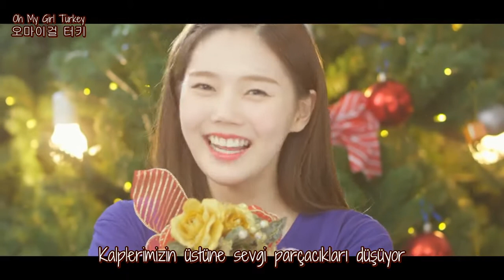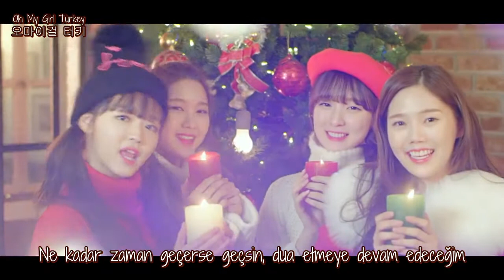[TÜRKÇE ALTYAZILI] OH MY GIRL & HAHA - White Feat. M.TySON